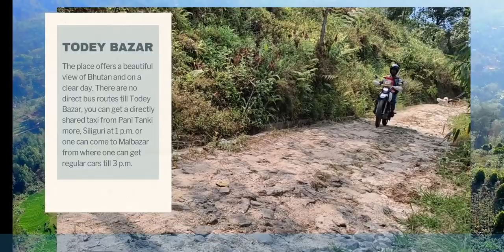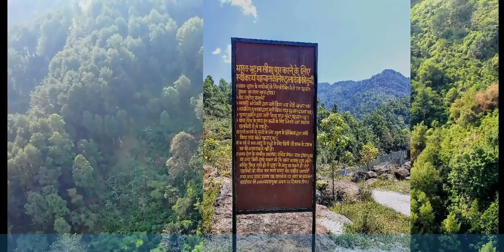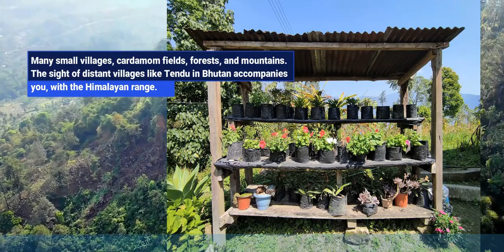CARDAMOM HOMESTAY TODEY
Experience the beauty of Todey Tangta with Cardamom Homestay for Offbeat travel, River Camping, Hiking, Nature Walking, Bird Watching and Organic Food.